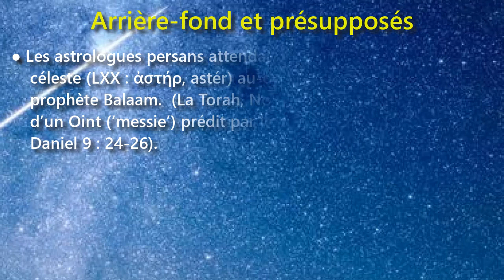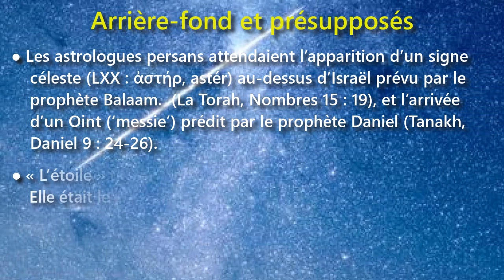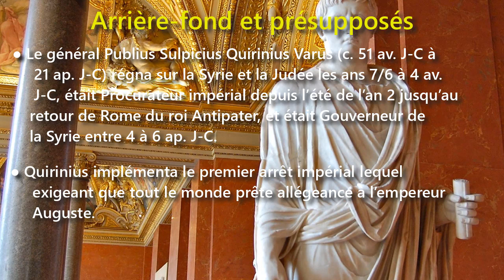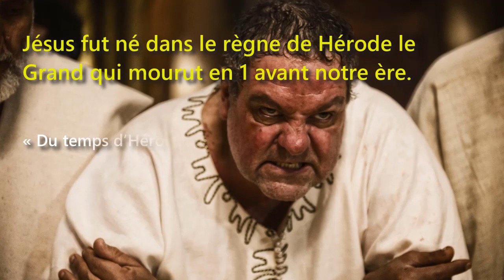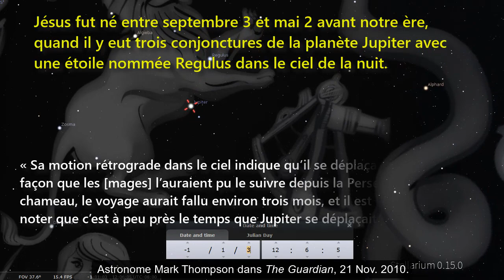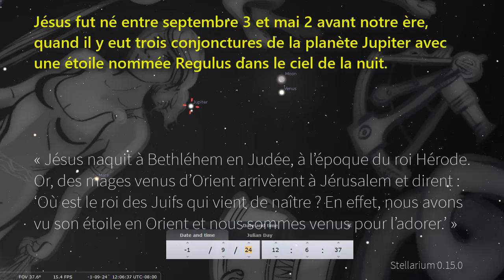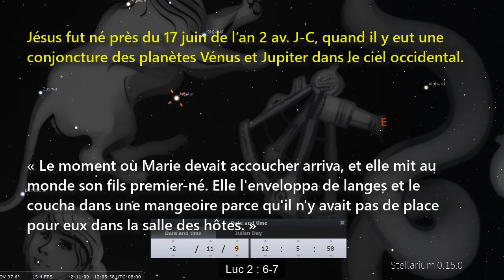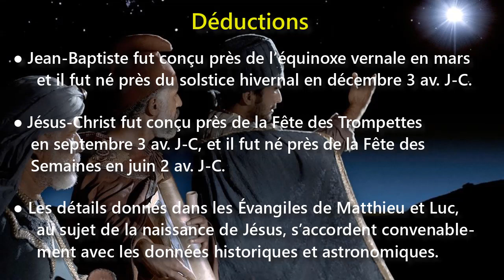Date de la naissance de Jésus : L’hypothèse de l’an 2 av. J-C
Adapté de l’œuvre de Ernest L. Martin (1932 à 2002)

Hypothèse

Jésus-Christ fut né près du 17 Juin en l’an 2 avant notre ère, lors d’une conjoncture des planètes Jupiter et Vénus.

Arrière-fond et présupposés

● Les astrologues persans attendaient l’apparition d’un signe céleste (LXX : ἀστήρ, aster) au-dessus d’Israël prévu par le prophète Balaam (La Torah, Nombres 15 : 19), et l’arrivée d’un Oint (‘messie’) prédit par le prophète Daniel (le Tanakh, Daniel 9 : 24-26).
● « L’étoile » traduit le grec ἀστήρ, astér (étoile ou planète). Elle était le planète Jupiter qu’on appelle l’étoile royal.
● L’an 6 av. J C fut une année de jubilée quand les propriétés vendues reviennent à la famille du propriétaire original.
● Le général Publius Sulpicius Quirinius Varus (c. 51 av. J-C à 21 ap. J-C) régna sur la Syrie et la Judée de l’an 7/6 à 4 av. J-C, était Procurateur impérial depuis l’été de l’an 2 jusqu’au retour de Rome du roi Antipater, et était Gouverneur de la Syrie entre 4 à 6 ap. J-C.
● Quirinius était le premier Procurateur romain en Judée. Justin Martyr, Apologie, I : 34
● Quirinius implémenta le premier arrêt impérial lequel exigeant que tout le monde prête allégeance à l’empereur Auguste.
● Le roi Hérode le Grand mourut le 28 janvier de l’an 1 av. J-C., suivant l’éclipse lunaire du 6 Janvier.

Jésus fut né après la jubilée de l’an 6 avant notre ère, quand la maison familiale à Bethléhem revint à Joseph le mari de Marie.

Jésus fut né dans le règne de Hérode le Grand qui mourut en 1 avant notre ère.

Jean-Baptiste fut conçu après que Zacharie rentra chez lui, six mois avant que Jésus fût conçu.

Jésus fut né après que l’empereur Auguste arrêta en 3 av. J-C que l’empire entier prête allégeance à lui.

Jésus naquit quand Quirinius Varus était Procurateur impérial en Syrie et en Judée, entre 3 et 2 av. J-C, administrant le serment d’allégeance à César Auguste.

Jésus fut né entre septembre 3 et août 2 avant notre ère, quand il y eut trois conjonctures de la planète Jupiter avec une étoile nommée Regulus dans le ciel de la nuit.

Jésus fut né près du 17 juin de l’an 2 av. J-C, quand il y eut une conjoncture des planètes Vénus et Jupiter dans le ciel occidental.

Déductions

● Jean-Baptiste fut conçu près de l’équinoxe vernale en mars 3 av. J-C, et il fut né près du solstice hivernal en décembre 3 av. J-C.
● Jésus-Christ fut conçu près de la Fête des Trompettes en septembre 3 av. J-C, et il fut né près de la Fête des Semaines en juin 2 av. J-C.
● Les détails donnés dans les Évangiles de Matthieu et de Luc, au sujet de la naissance de Jésus, s’accordent convenablement avec les données historiques et astronomiques.